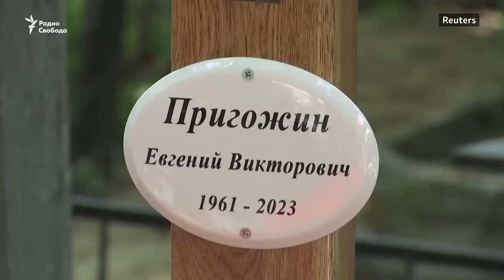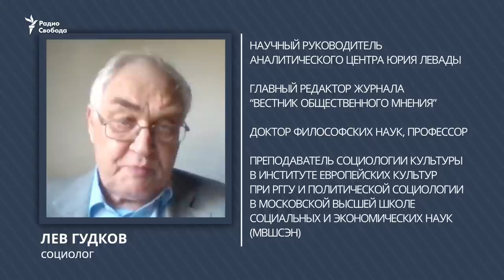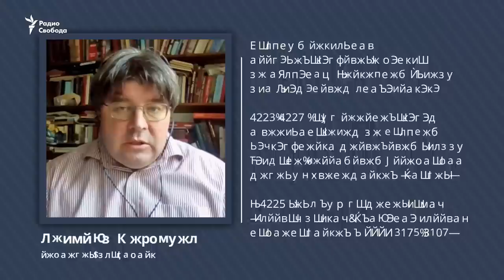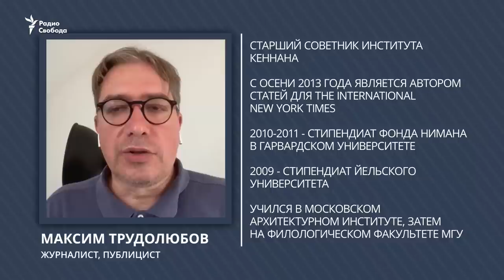Робин Гуд из ЧВК | Программа Сергея Медведева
Гибель Евгения Пригожина и руководства "Вагнера" породила волну мифов. В них он предстает как фольклорный герой типа Робина Гуда или Стеньки Разина. Что это говорит о массовом сознании? Есть ли в России запрос на бунт? И как мятеж и смерть Пригожина изменят политическую систему?

Гости программы "Археология": Лев Гудков, социолог, Николай Митрохин, политолог и Максим Трудолюбов, журналист, публицист.
Ведущий Сергей Медведев.